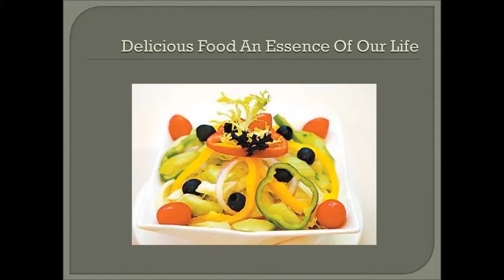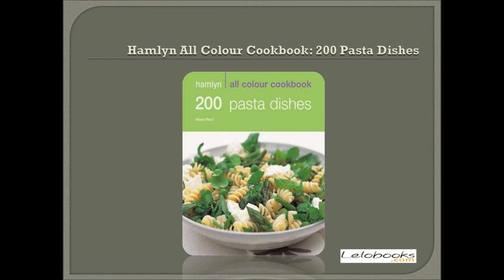A Tempting Treat For Foodies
Food is in case you have not heard its big time you all should know about it. We all have friends and family persons who are food lovers and like to do experiments in order to create something new out of it. Satiate your soul with these stunning food books and gratify your taste buds...